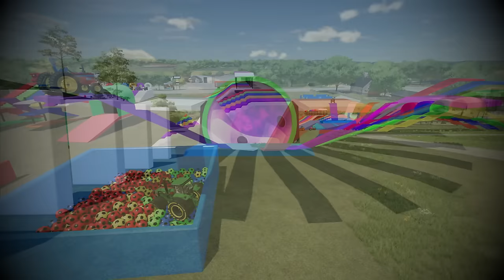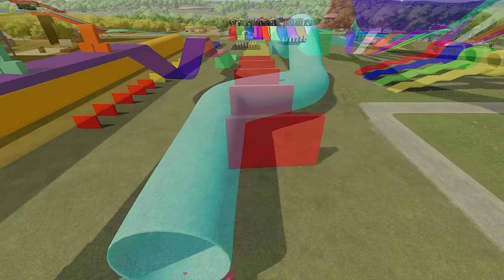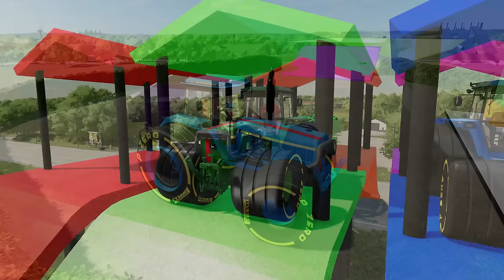Small and Large Two-story Trailer for Transporting Colors Tractors - Test Objects on the farm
Small and Large Two-story Trailer for Transporting Tractors & Harvesters - Test Objects on the farm @Bazylland